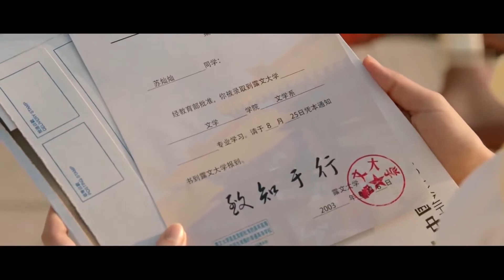【ENG SUB】校草為了以後繼續跟小白兔在一起，偷偷改了自己的高考志願⋯⋯ ｜《等等啊我的青春》花絮 | 歡迎訂閱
🔔🔔最新甜寵偶像劇，盡在【華語甜寵劇場】頻道
少年派2同款🔥《等等啊我的青春》💕女孩在小樹林被校霸撲倒不料被暗戀了十年的校草撞見😳👧平凡女孩直球追求校草，卻被兩個男孩同時愛上💓

💬劇情簡介：
熱愛文學的少女蘇燦燦，在青春期的時候遇到了她的好朋友們，活潑開朗的許美麗，帥氣不羈的蘭天野，溫文爾雅的林嘉澤，美麗憂郁的陶雅婷……在每個人的成長中，有許多小秘密，也有很多煩惱，而生活的甜蜜與憂傷，在蘇燦燦身上也留下了一個又一個時光的烙印。無論是中學抑或大學時光，在蘇燦燦短暫而又漫長的青春中，她有許多難忘的記憶，這些記憶中，夾雜著歡笑，也混合著淚水。蘇燦燦在懵懂中慢慢成長，不僅收獲了親情，友情，也經歷了閃閃發光的蛻變，長大後，蘇燦燦終於憑借自己的努力，到達了青春時期做夢都沒有想到的地方，也在不覺中成為了別人的夢想。十八歲時的夢想，在二十八歲時變成現實。十八歲陪在身邊的人，二十八歲時依舊在身邊。青春的颶風倏忽間刮過，留下了一地金燦燦的回憶。
🌟主演： 厲嘉琪 / 趙弈欽 / 李歌洋 / 許夢圓 / 董巖磊

🌟 更多熱播偶像劇集：
📺丁一一|王浩歌🍃💓超甜古裝偶像劇-大齡醫女與年下相公🐶甜甜膩膩到白頭《我的雙面相公》【正片FULL】：
📺劉愷威|王鷗🔥古裝玄幻偶像劇❤️‍🔥部落英雄與轉世仙子大戰魔族⚔️拯救人見眾生《鬥羅大陸》【正片FULL】：
📺李歌洋|陳芳彤❤️‍🔥☀️陽光少女與傲嬌校草👨‍🎓歡喜冤家相愛相殺《你好，舊時光》【正片FULL】：
📺趙露思|李宏毅 💑🏼穿越甜寵古裝劇-我的哥哥是魔頭《天雷一部之春花秋月》【完整全集CLIP】：
📺趙露思|鄭業成 ⚔️奇幻愛情仙俠劇-雲川夫婦十世情緣《三千鴉殺》【完整全集CLIP】：
📺趙露思|李宏毅🍃🔥奇幻愛情年代劇-鬼馬少女與神族王子一起用醫術拯救蒼生《青囊傳》【完整全集CLIP】：
📺趙麗穎|金瀚 💋金牌秘書替身情人+👔商場小白特種兵總裁《我和你的傾城時光》【完整全集CLIP】：